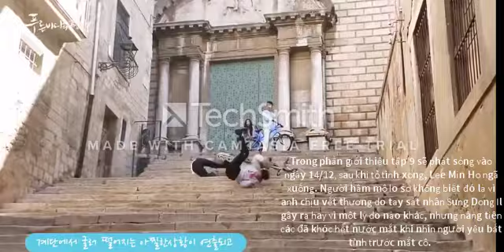Huyền Thoại Biển Xanh- Tập 9- Hậu Trường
Huyền Thoại Biển Xanh Hậu Trường. Hậu Trường Huyền Thoại Biển Xanh Tập 9
Tập 9